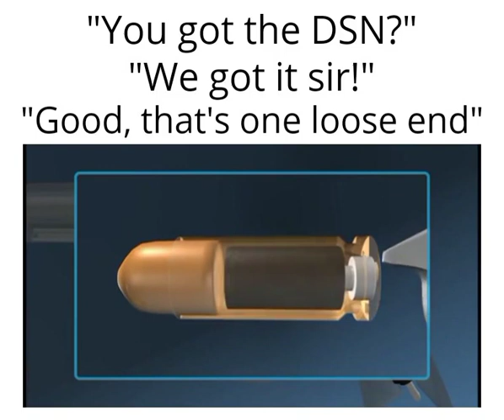Gun firing meme (Revolver)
Legit tragic, I can't believe he actually do that.

tags. 😔 (pls ignore):
Mississippi Queen Bullet Meme
Mississippi Queen Gun Meme
Gun firing meme
CoD MW2
Shepherd betrayal
Shitpoststatus
meme
Gun Meme